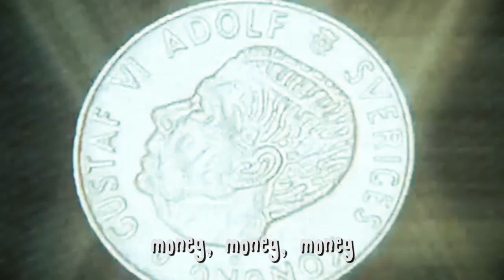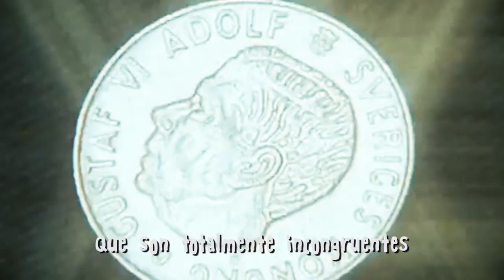Agente Incierto feat. Pocoví - ¡Hola, que viene el calor!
Por fin Agente Incierto se toma una pausa en la campaña global de fumigación para ofrecernos junto a Félix Pocoví este temazo que sin duda será la canción chemtrailera del verano. ¡Dedicada con especial cariño a la AMETSE!